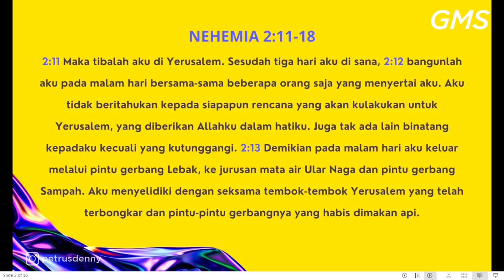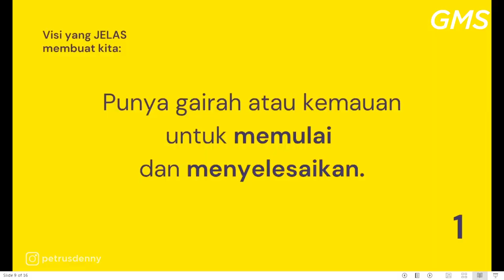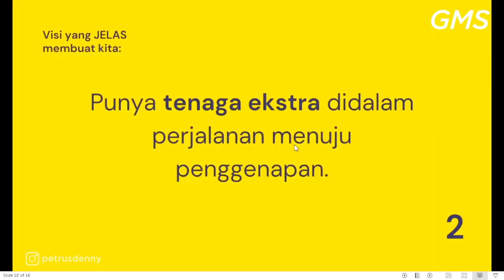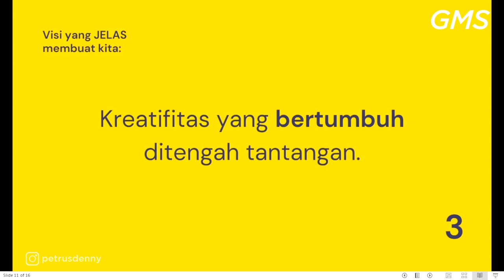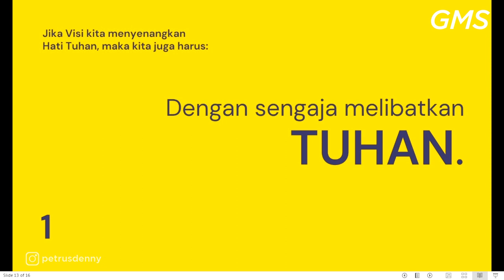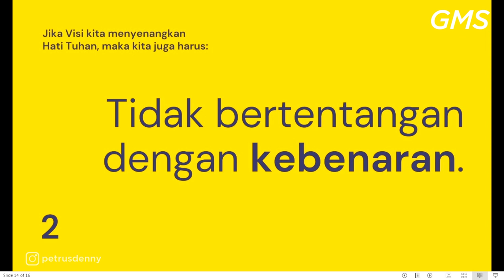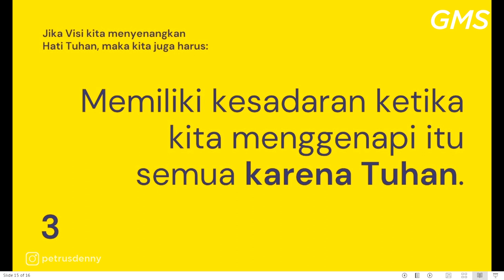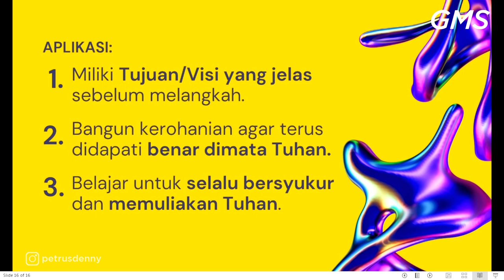GMS SALATIGA - PROMOSI & MULTIPLIKASI - Pdp Denny